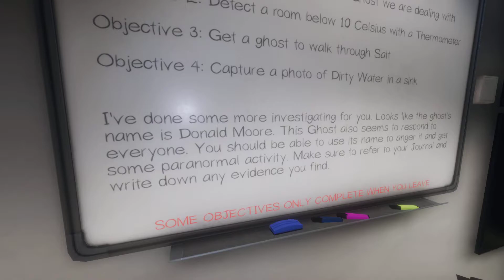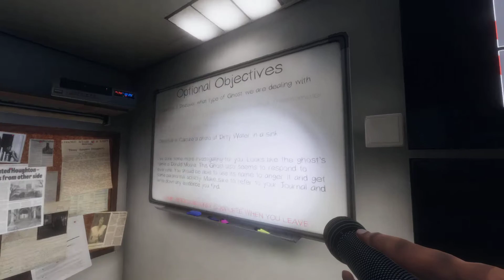Phasmophobia Getting a trol killed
Hello everyone

Trolling the troll